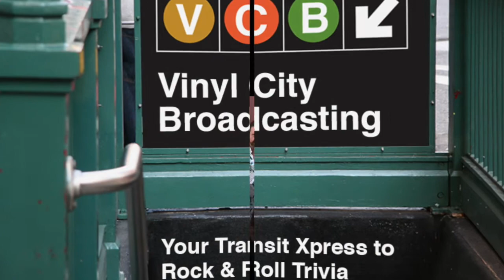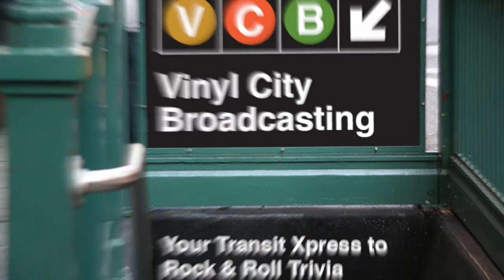VCB Promo Jingle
THE NEW VCB PROMOTIONAL JINGLE, PERFORMED BY ONE OF THE PREMIERE DOO WOP OLDIES GROUPS FROM THE NEW YORK METROPOLITAN AREA---THE ACCHORDS. VCB GETS A LITTLE BACK EAST GROUP HARMONY.